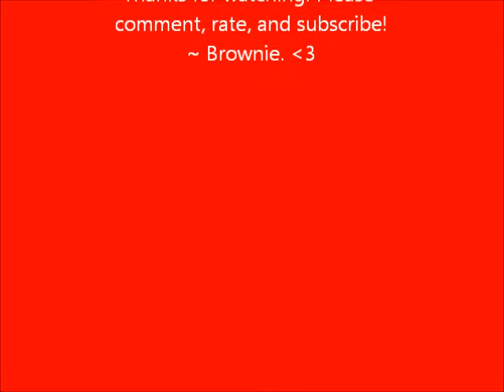LPS: Raising Dragons, Chapter Three "The Mysterious Principal" Pt. 4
I hope you enjoy this video! GOD BLESS ALL OF YOU! ~ Brownie. ♥